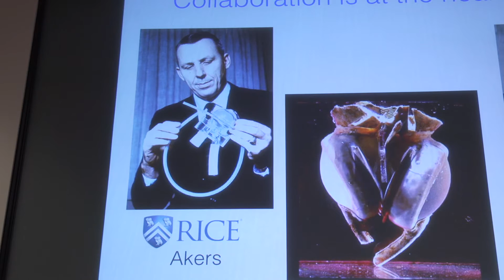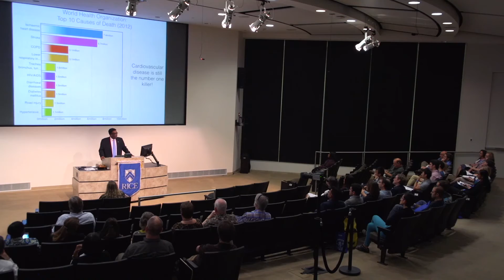Institute of Biosciences and Bioengineering celebrates 30 years with Oktoberfest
The heart of collaboration between Rice University and the Texas Medical Center (TMC) began beating three decades ago with the idea of a heart that didn’t beat at all.

Rice’s Institute of Biosciences and Bioengineering (IBB) celebrated its 30th anniversary Oct. 26 with an Oktoberfest and short lectures to remind the hundreds gathered that the university’s fruitful collaboration within Rice and with its neighbors went back much further, to the development of the first artificial heart.